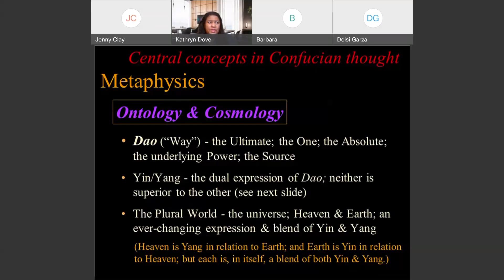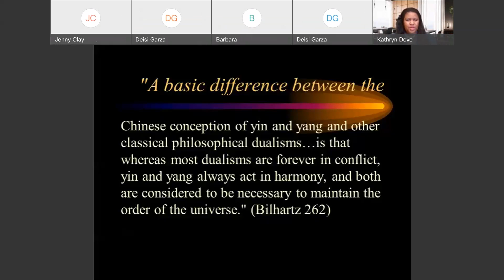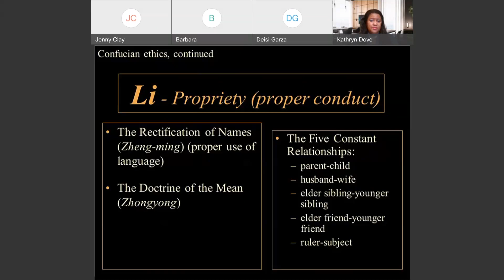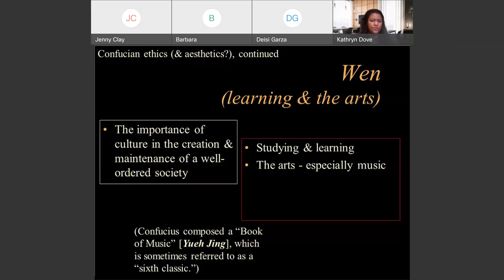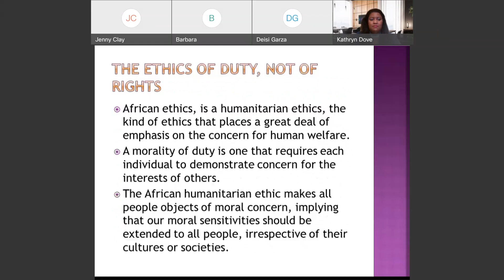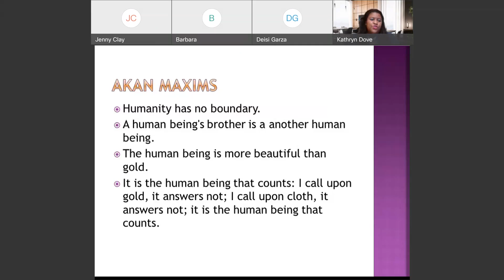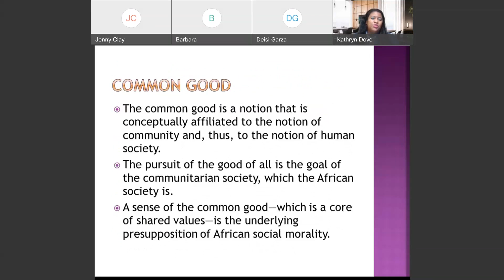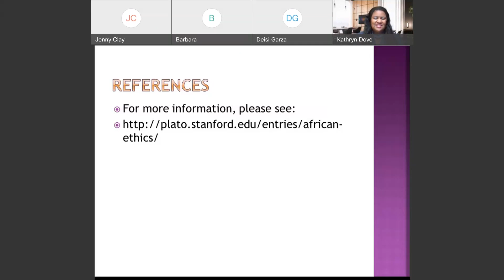Ethics Around the Globe - Module 4 Live Session Video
Rasmussen University
Confucian Ethics
African Ethical Theory